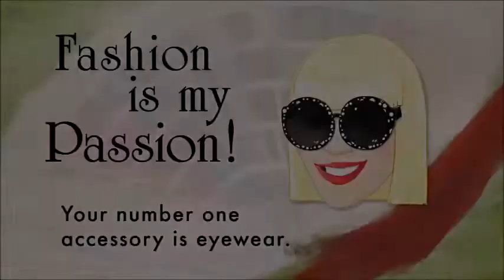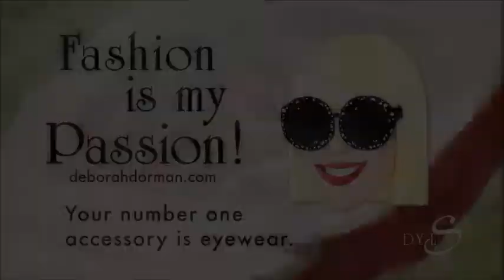Number One Accessory